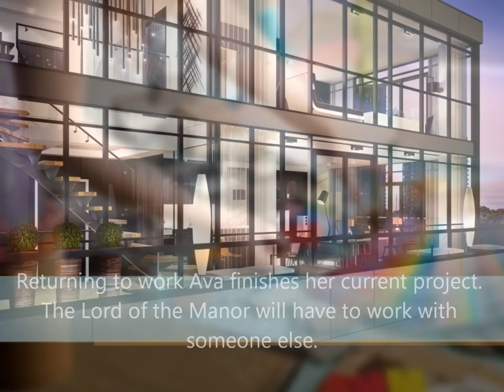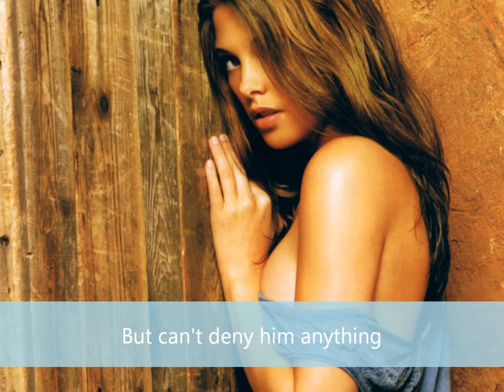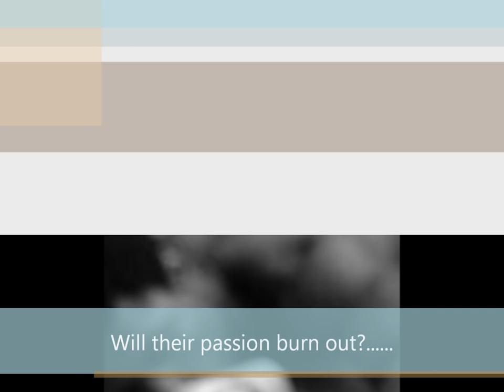This Man Book Trailer by Jodi Ellen Malpas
Book Trailer for the Trilogy This Man by Jodie Ellen Malpas.
Music is Hurricane by 30 seconds to Mars.
My Inspiration was Matt Bomer, Ashley Greene, Charlize Theron and Alexander Skarsgard.